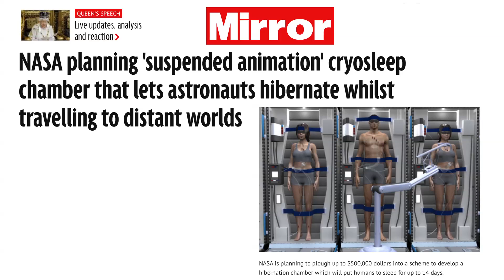RIGHT ANGLE: SUSPENDED ANIMATION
NASA is throwing a little money -- very little -- to study a practical means of putting astronauts into medically induced comas and then chillin'. Bill asks the big questions; Steve invokes near-naked astronauts and Scott tells another touching story.